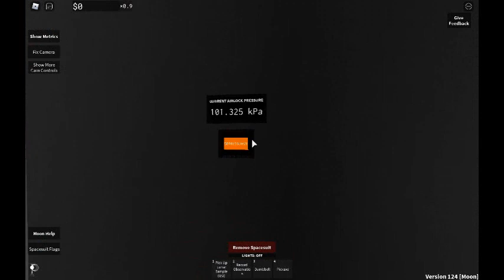doing alright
COPY right